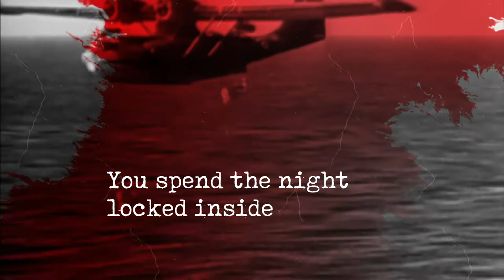U-boat: Sinking Trailer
In our new escape room adventure you will find yourself on a sinking WW2 U-boat. Can you fix the submarine before it gets crushed by the depth of the Sea? Can you escape?